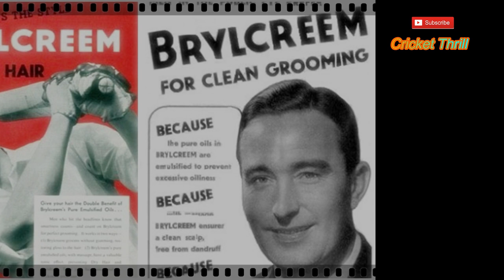Sir Len Hutton The Greatest English Batsman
Sir Leonard Hutton (23 June 1916 – 6 September 1990) was an English cricketer who played as an opening batsman for Yorkshire from 1934 to 1955 and for England in 79 Test matches between 1937 and 1955. Wisden Cricketers' Almanack described him as one of the greatest batsmen in the history of cricket. He set a record in 1938 for the highest individual innings in a Test match in only his sixth Test appearance, scoring 364 runs against Australia, a milestone that stood for nearly 20 years (and remains an England Test record).